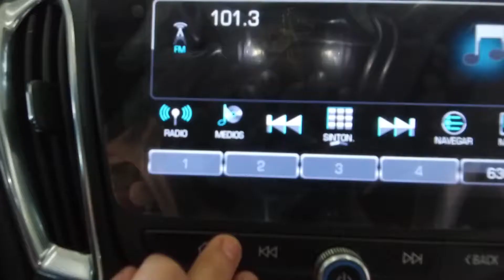Xe cỡ trung bình màu Trắng đẹp mắt Chevrolet Malibu Paq G giá $370,000